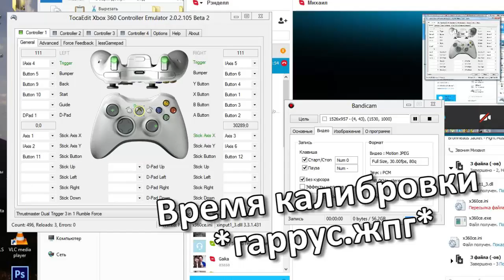ДОБРО ПОЖАЛОВАТЬ ДОМОЙ. DARK SOULS 2